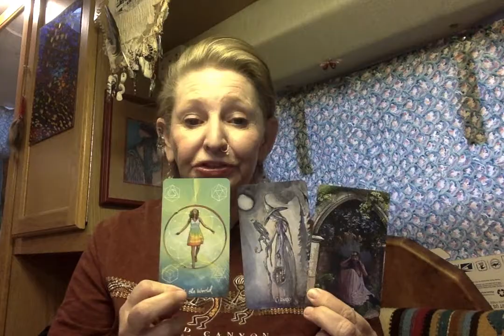Revelation - World - Create -------- Ganga Tarot -